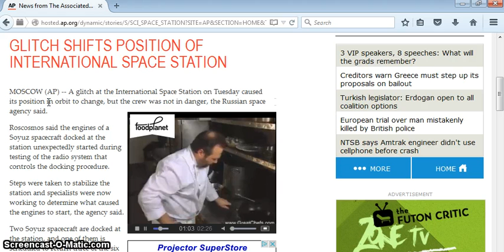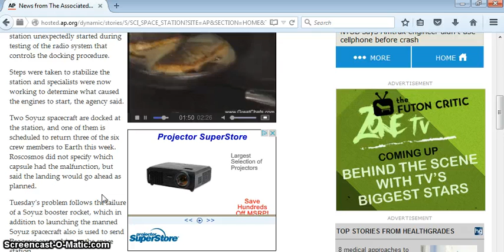LIARS: "GLITCH SHIFTS POSITION OF INTERNATIONAL SPACE STATION"